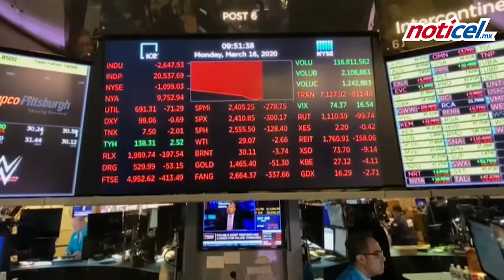Encaminados a crisis global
De acuerdo con el titular de la OMC, el Covid-19 amenaza las vidas de millones de personas en el mundo, y aunque por encima de todo es una crisis sanitaria, la pandemia también tendrá un inevitable impacto en la economía, el comercio, los empleos y el bienestar.

"Las proyecciones más recientes predicen una recesión acompañada de pérdida de empleos peor que la que produjo la crisis financiera hace 12 años", señaló Azevedo en un mensaje publicado en internet por los canales oficiales de la OMC.

"Ningún país es autosuficiente, por muy poderoso o avanzado que esté", señaló, en alusión a que el mercado internacional debe seguir abierto en momentos de dificultad.